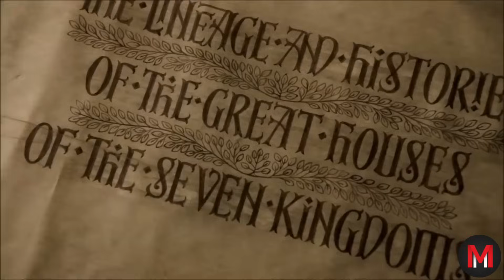ملخص الموسم الأول من Game of Thrones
ملخص شامل للموسم الأول من جيم اوف ثرونز
طبعا بما أن الحلقه عبارة عن ملخص فأكيد حتحرق جميع احداث الموسم